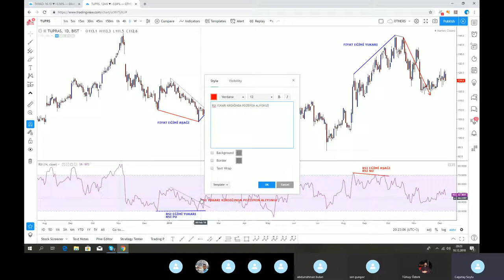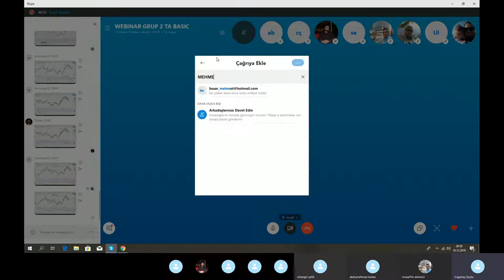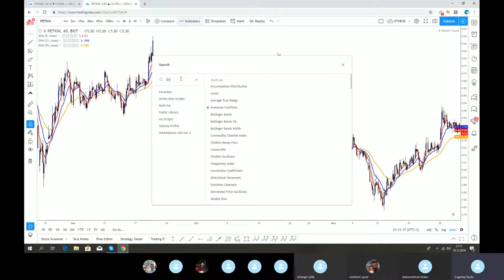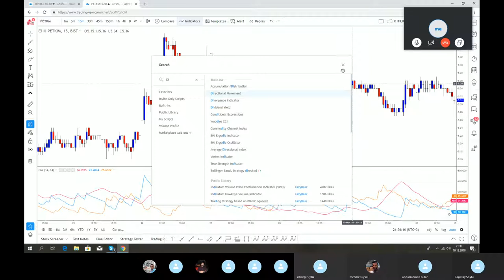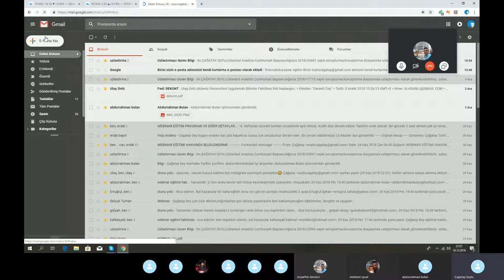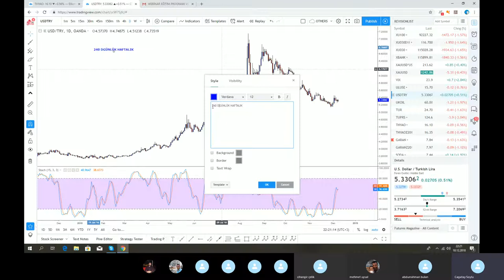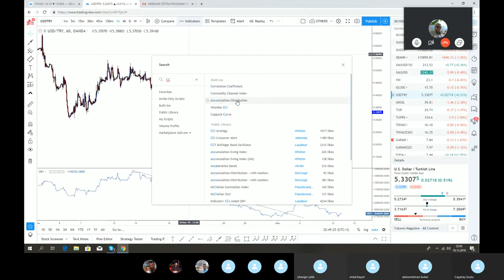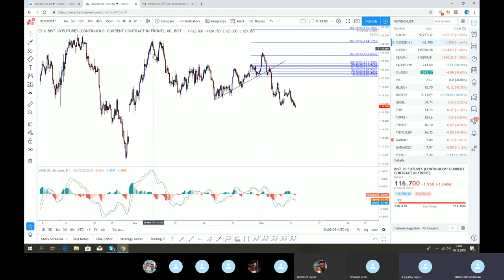BASIC TEKNIK ANALIZ - 3 (INDIKATOR VE GOSTERGELERIN KULLANIMI)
RSI, MACD, Hareketi Ortalamalar (Moving Averages), Bollinger Bands, CCI, On Balane Volmu (OBV), Directional Index, Momentum